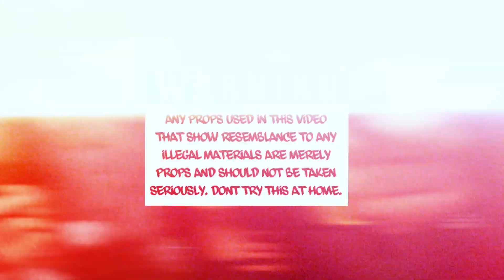Rozzay East - Shoot Through The Jacket (Music Video)